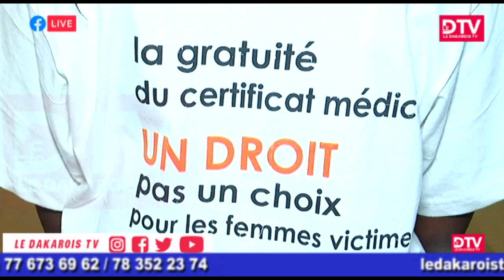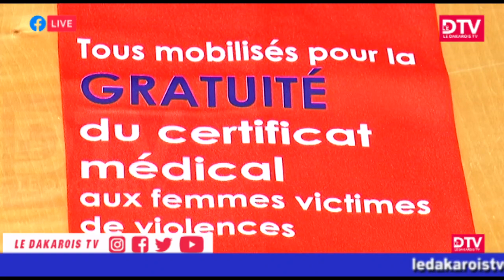🎥Gratuité du certificat médical aux femmes victimes de viols, une Randonnée du consortium de lutte..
🎥 Gratuité du certificat médical aux femmes victimes de viols, Une Randonnée du consortium de  lutte contre les violences pour la facilité